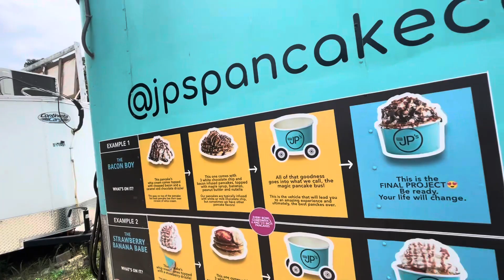went to austin for a photoshoot? | road-trip, first time at a club, pop up market, art 🕊️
I styled part of this photoshoot and along the way had so many new experiences! I love trying new things and had a good time pictures are on my instagram⬇️

check them out they turned out sooooo beautiful!

new video once a week! Part 2 of this trip where i sell at a pop up market is being posted next week!!!